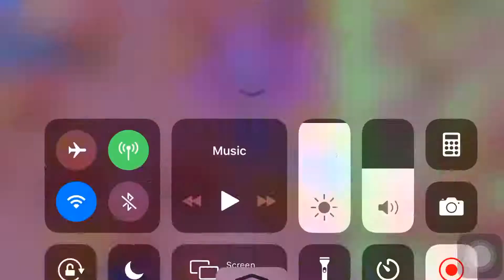BRAWL STARS NEW IRIS TARA SKIN!